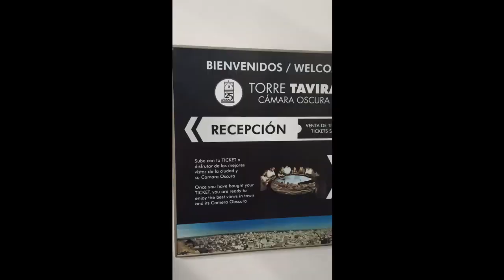Башня Тавира в городе Cádiz. Камера-обскура.